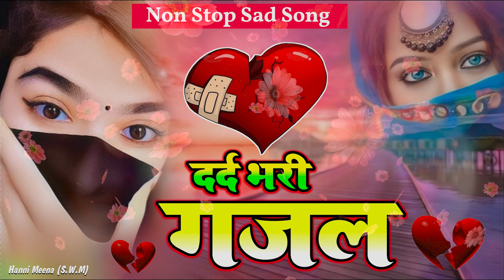रुला देने वाली ग़ज़लें ~ दर्द भरी ग़ज़ल ~ Sanjana Nagar Sad Ghazal ~ Dard Bhari Ghazal 2024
► welcome to MAHAR LATEST MEDIA  Youtube Channel
► Song :-
► Singer :-SANJANA NAGAR
► Editor :-NIRMAL JI
► Lyrics :-Mahbub Khan
► Presents :- धर्म सिंह पोसवाल RPF जहांगिरिया
► Label :- Poswal Brother 's
► Genre :- Devotional
► Copyright : Poswal Brother Music Company Pvt. Ltd.
►Company : Poswal Brother' s Pvt.Ltd
►Director : - धर्म सिंह पोसवाल पोसवाल